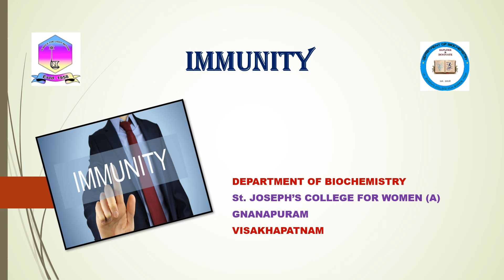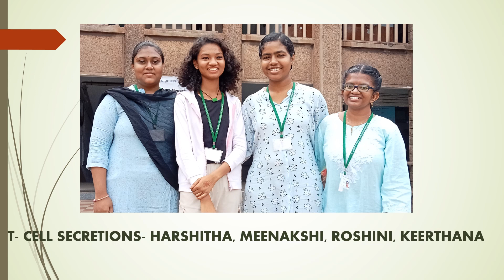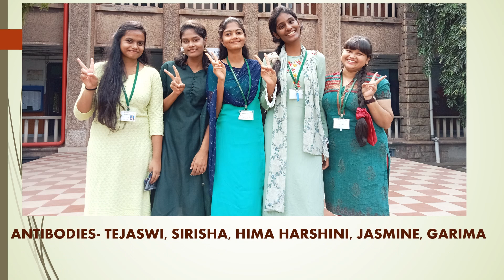IMMUNITY- A SKIT BY BIOLOGY STUDENTS OF SJCW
IMMUNITY IS DISPLAYED VERY WELL BY BIOLOGY STUDENTS
DO WATCH AND LEARN THE CONCEPT WITH FUN